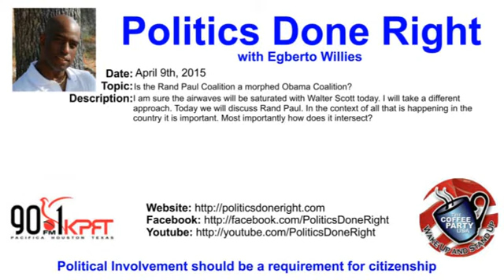Politics Done Right on KPFT - Is the Rand Paul Coalition a morphed Obama Coalition?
This is my first Politics Done Right on KPFT show on its new time and date. I wish to welcome the new audience and hope that my previous audience will follow.

Everybody is talking about the murder of Walter Scott by cop in South Carolina today. While the fixation is understandable, it isn’t news for many. These occurrences are par for the course for many. Sadly for many Americans unless it is seen, the aggrieved rarely gets the benefit of the doubt.

I am sure the airwaves will be saturated with Walter Scott today. I will take a different approach. Today we will discuss Rand Paul. In the context of all that is happening in the country it is important. Most importantly how does it intersect?